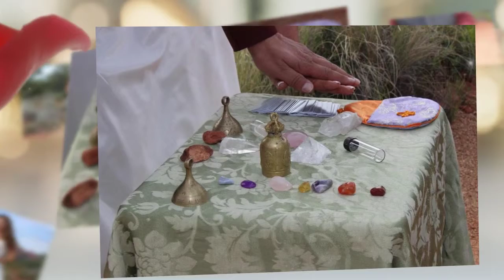The Marriage of Martisa and James - Weddings in Sedona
The Marriage of Martisa and James on May 1, 2015 at Magic Vista in Sedona, Arizona.